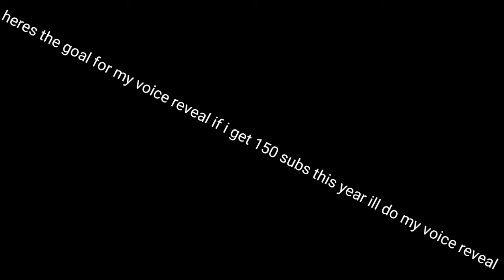voice reveal in 150 subs?